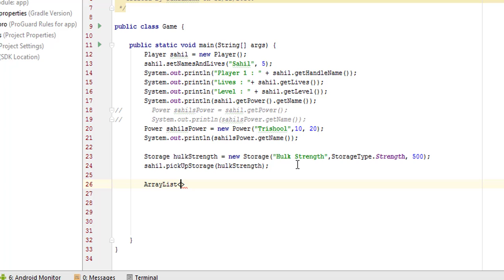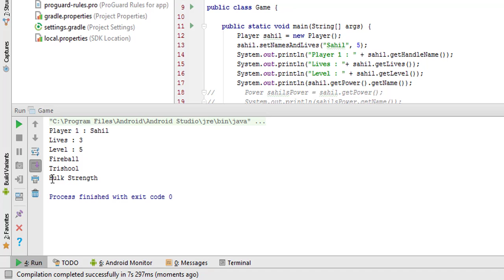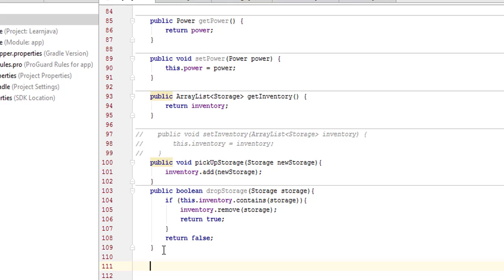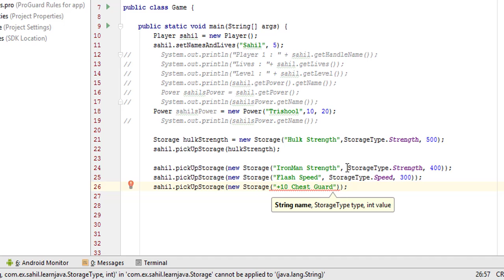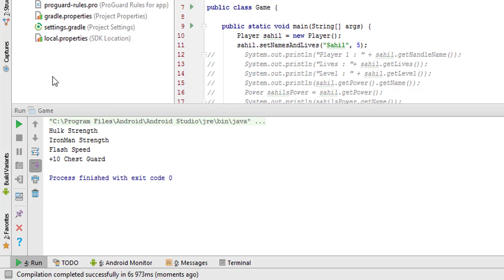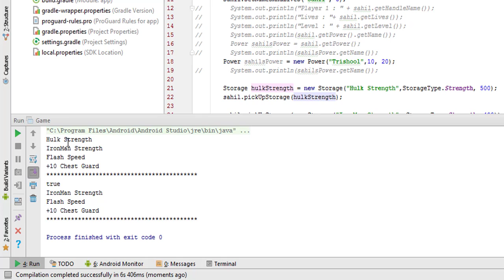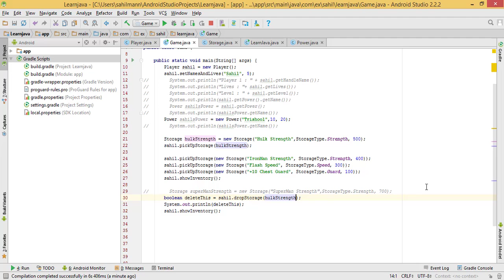Java Basics Testing [ Lecture 10 ] in Hindi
In this video lecture we further continue where we left our previous video